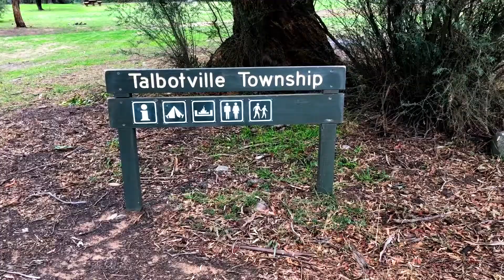Boys Weekend - Movie - Trailer v2 - 090818